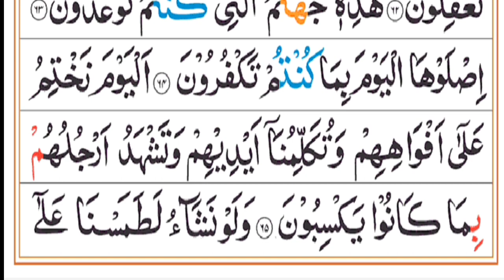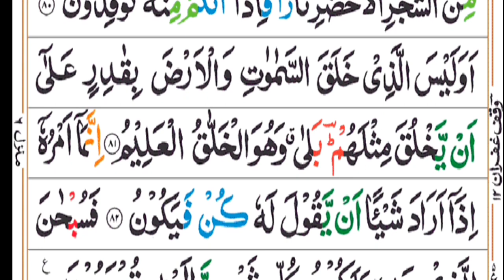surah yaseen ki talawat|| by nasrullah